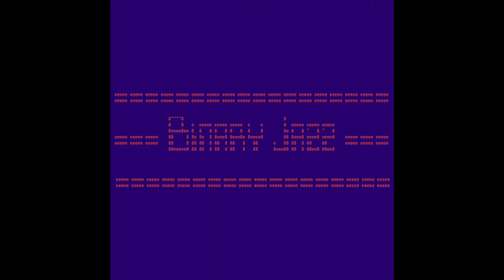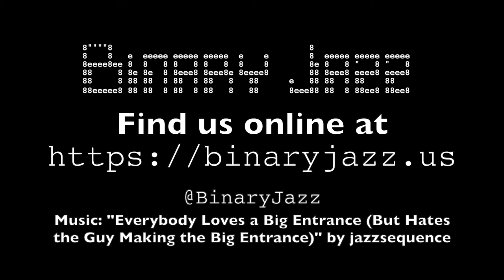Binary Jazz - Episode 1000111: Parkinson's Law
In this episode, we talk about what Parkinson's Law isn't, science fiction TV shows and how to be a time traveler. Food makes an appearance but only because of Pavlov.